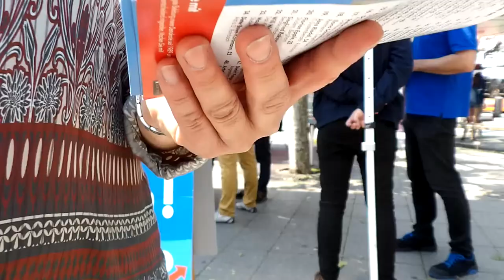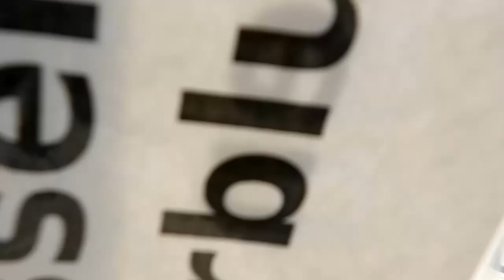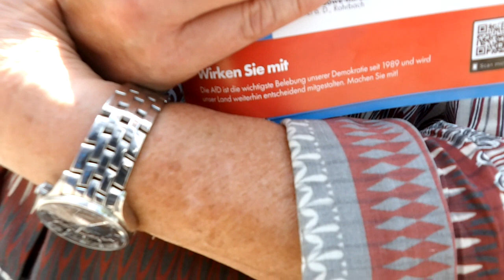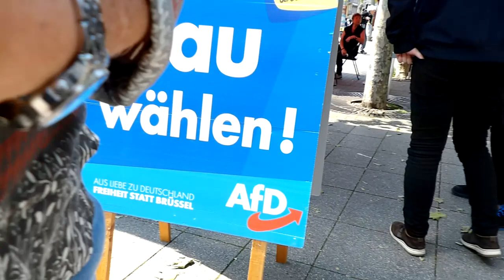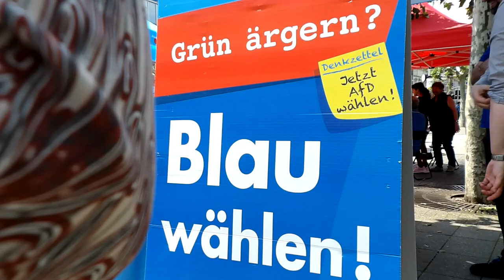Religion rettet nicht!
Religion verhindert auch nicht den grünen Weltuntergang.